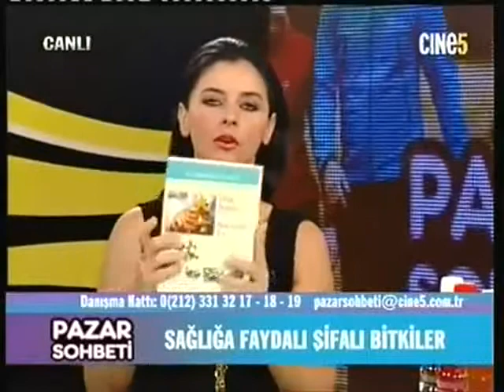LÖSEMİ, Kan Kanseri, Kolon Kanseri, Miyom, Nodül, Tümör, Ur, Kist, Paulina Guarana, Cemre